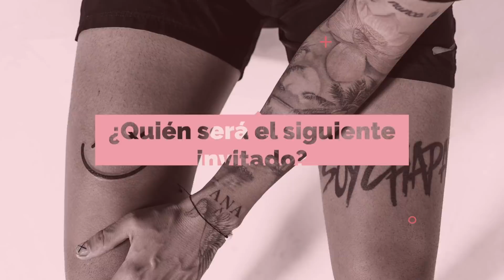TATUANDO A "EL MARIANA" | SU PRIMER TATUAJE (LLORÓ)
Hola gente de Youtube, el día de hoy les traigo un video donde podrán ver como le fue a El Mariana en su primer tatuaje, disfruten los momentos divertidos y vean que tan nervioso estaba.